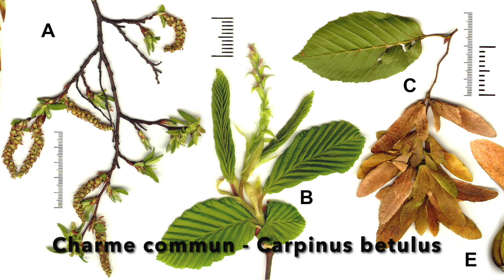Tout savoir sur les plantes : Le bouleau (Betula spp.)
L'arbre, le bouleau (Betula spp.) est un arbre appartenant à la famille des Bétulacées. Il est caractérisé par son écorce blanche et lisse (mais pas toujours :), ses feuilles vertes et son bois clair. Les bouleaux sont des arbres à feuilles caduques, ils perdent leurs feuilles à l'automne. Ils sont également connus pour leur résistance au froid et leur capacité à pousser dans des conditions de sols difficiles.

Les bouleaux sont originaires d'Eurasie et d'Amérique du Nord, mais sont maintenant cultivés et se retrouvent dans de nombreux autres pays. Il existe une 60aine d' espèces de bouleaux, chacune ayant des caractéristiques uniques. Les plus couramment cultivées incluent le bouleau argenté (Betula pendula), le bouleau de l'Himalaya (Betula utilis) et le bouleau jaune (Betula alleghaniensis).

Les bouleaux sont souvent utilisés pour l'ornementation paysagère, mais ils ont également des usages pratiques. Leur bois est utilisé pour la construction, les meubles, les papiers et les jouets. Leurs feuilles, sa sève et leurs bourgeons sont utilisés en médecine traditionnelle pour traiter divers maux.

La famille des Bétulacées comprend également d'autres arbres tels que le le noisetier (Corylus avellana), le charme (Carpinus betulus) et l'aulne (Alnus spp.).

Un zoom sur cet arbre pionnier et sa famille.

Atmosvert - Pépinière permacole & Bio 🌳 Promouvoir le système de jardin-forêt et ses haies fruitières tout en cultivant des végétaux locaux et adaptés est notre façon d’être acteur du changement.